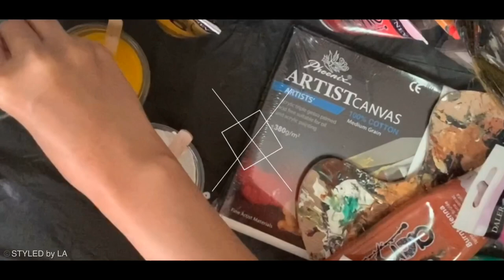Artsy_09 | Flip Cup Acrylic Pouring | Slip Pouring | STYLED by LA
I find peace in a rainy day while I do acrylic paint. In this video, I tried the style of flip cup pouring and suddenly slipped on my hand , turn-out unexpected result. Enjoy watching till the end.

Welcome to my Artsy side of myself!
💘loves, LA